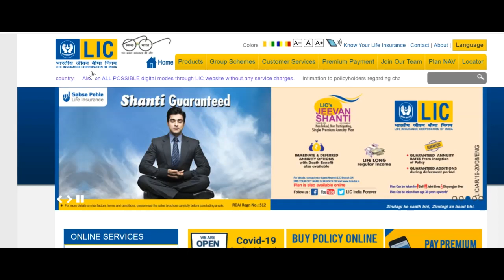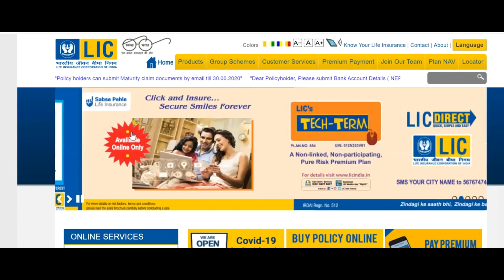ಹತ್ತನೆ ತರಗತಿ ಪಾಸ್ ಆದರೆ ಸಾಕು | 10th pass government jobs | karnataka jobs 2020 | SSLC completed jobs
Karnataka government jobs channel provides information of recruitment of 10th pass jobs.